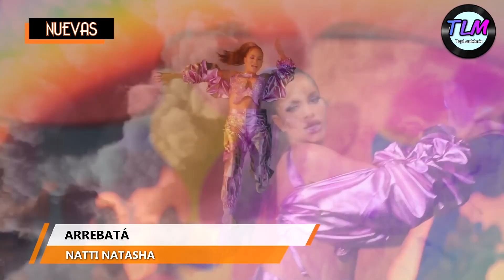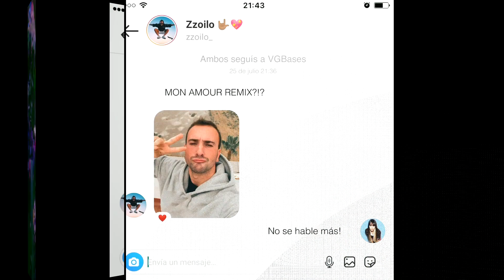Top 50 Latino Diciembre 2021 (Semana 50)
Top 50 latino con lo más nuevo de la música y las canciones más votadas de la semana.